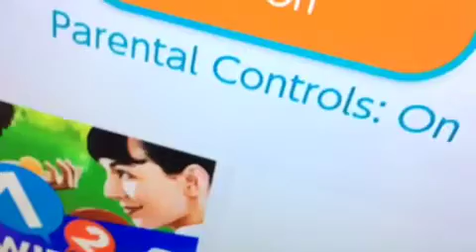Nintwinda Swap Shorts: Nintendo TV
Nintendo makes a new TV! But is it good?